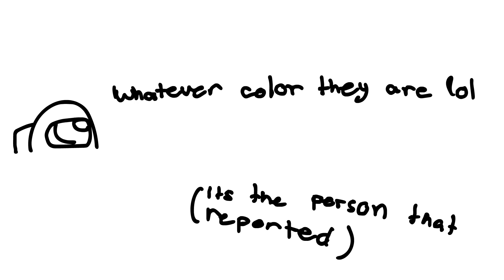old unfinished stay calm meme (amogus)